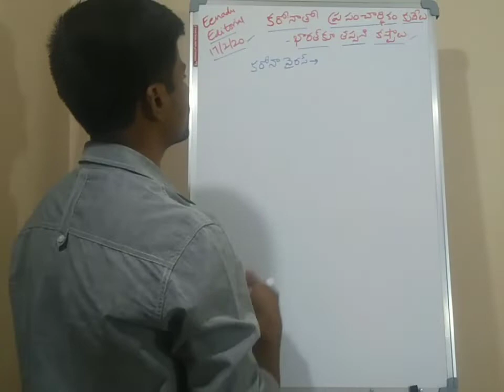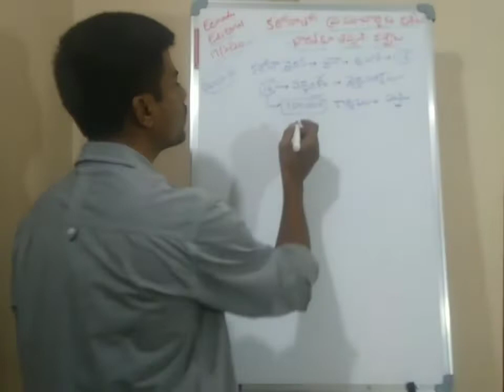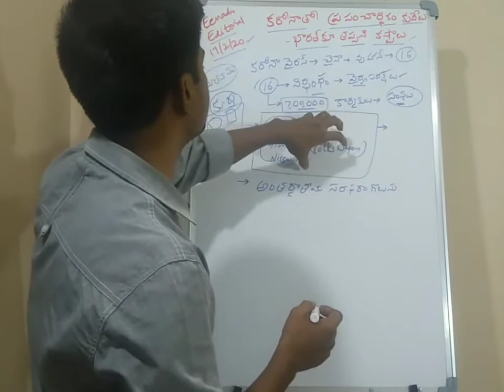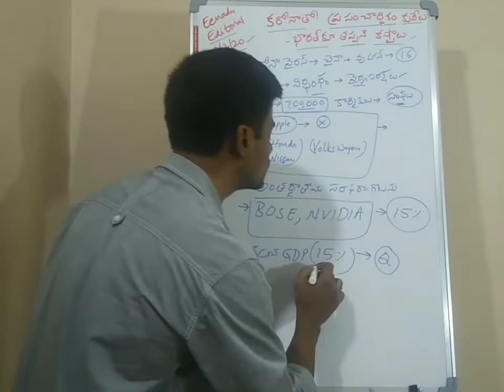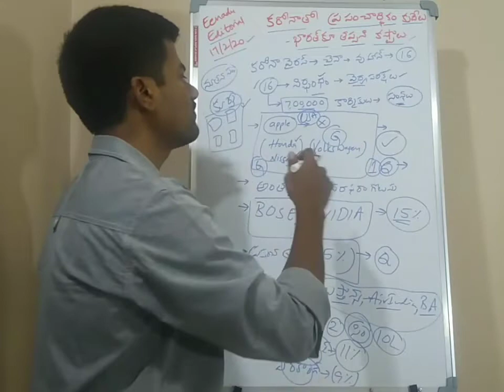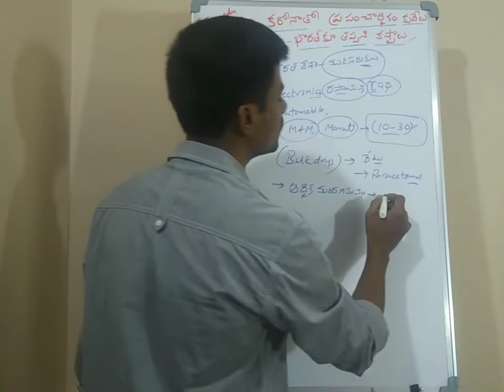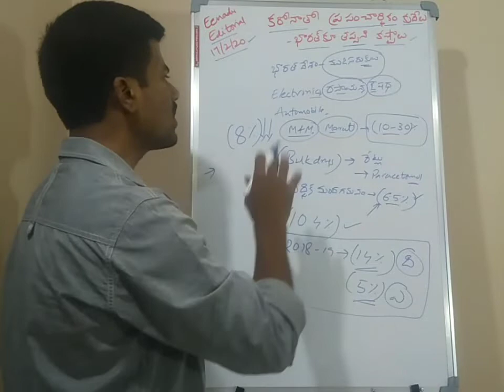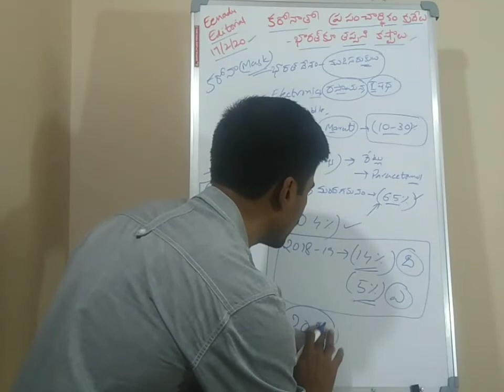Eenadu editorial analysis (17/02/2020). కరోనాతో ప్రపంచ ఆర్థికం కుదేలు-భారత్ కు తప్పని ప్రతికూలతలు.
Eenadu editorial analysis (17/02/2020). / telugu editorial analysis..  కరోనాతో ప్రపంచ ఆర్థికం కుదేలు-భారత్ కు తప్పని ప్రతికూలతలు. Useful for TSPSC/APPSC Group 1, 2.